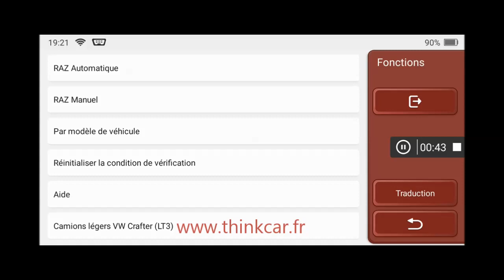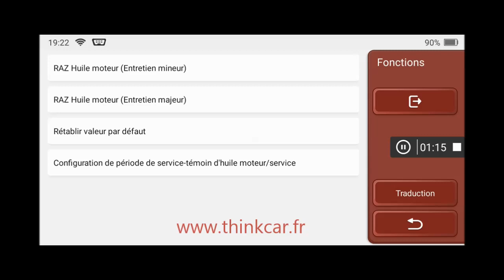Volkswagen Polo de 2015 raz vidange avec Thinkcar Thinktool lite